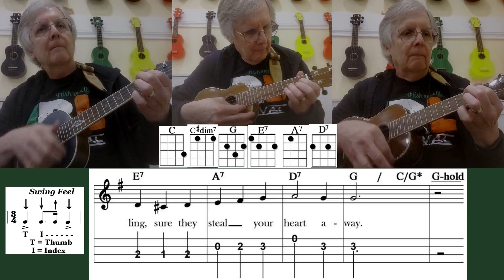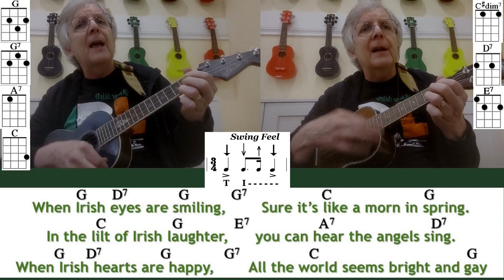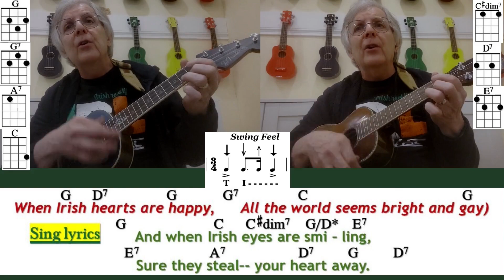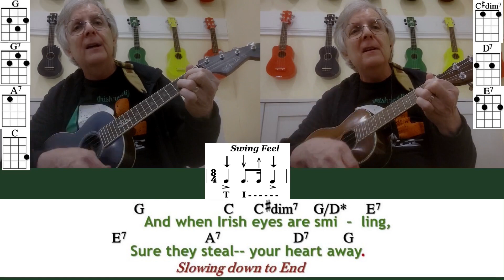Bing Crosby - When Irish Eyes Are Smiling (Solo Cover) Ukulele Play Along - Music At Green Gables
The M@GG ukulele jam group usually numbers around 30 people, and consists of around 25 ukes plus flute, violin, keyboard, guitar, bass and percussion.  In addition to these twice monthly jam sessions, M@GG offers workshops for adults on ukulele, guitar and keyboard and classes for children based upon principles of Orff music making. In the summer, M@GG offers Additional Qualifications courses for Primary/Junior Music (as a satellite campus for York University, Toronto).